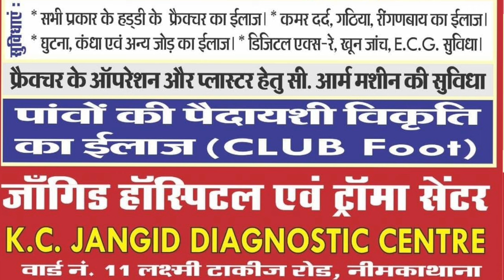नीमकाथाना व्यापार मंडल ने साफ सफाई को लेकर किए कचरा पात्र वितरण